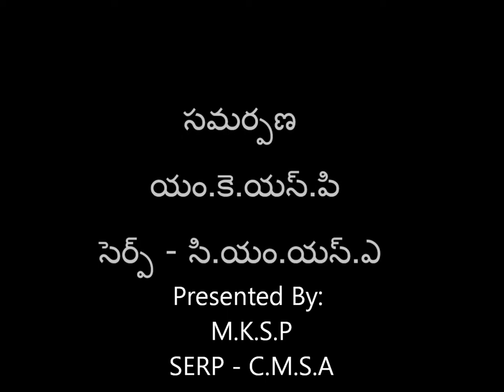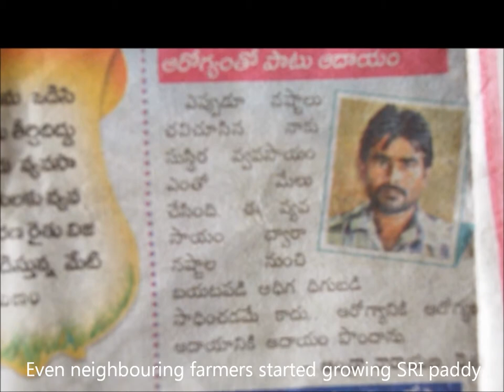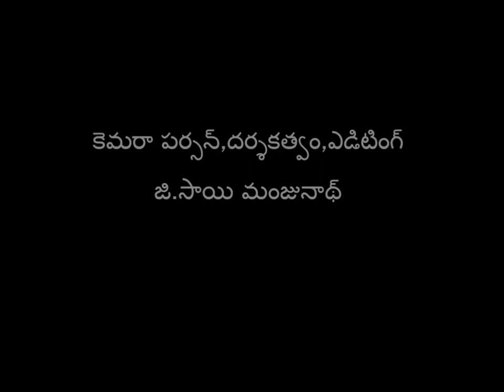English Subtiles_AP_POP Prakasham